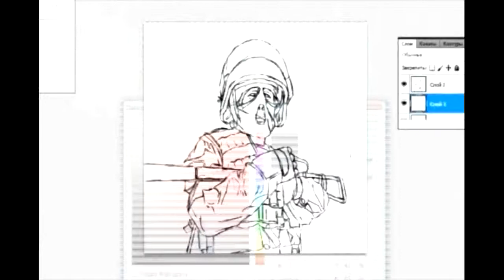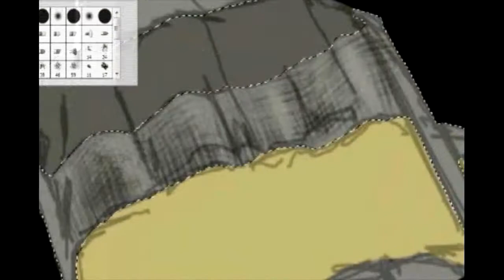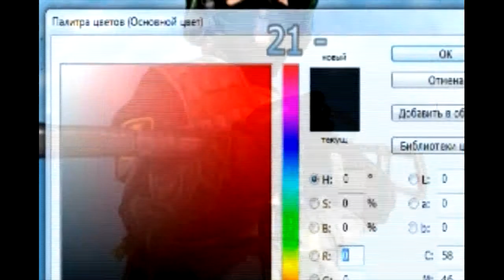Speed painting - Special Forces by Sobolev Vasiliy